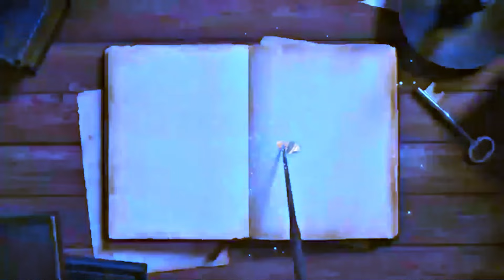(Reupload) Mastering Magic with Love: A Journey in 7th Prince 💯 | Explain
Anime: I was reincarnated as the 7th prince so I can take my time perfecting my magical ability Ep 06

Anime Studio :
Tsumugi Akita Animation Lab

Genre :
Adventure, Fantasy, Slice of Life, Demons, Magic

I'm here to engage with you and ensure everything is clear and enjoyable for everyone. Thanks for being a part of this community! 🌟